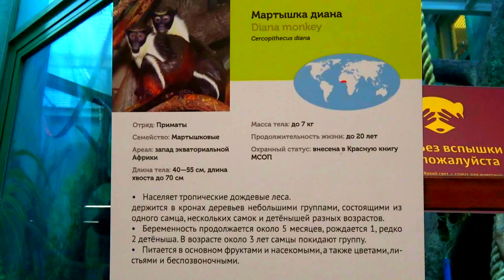Мартышка Диана Московский зоопарк Обезьяны Monkey Diana Moscow Zoo बंदर 猴 モンキー قرد 원숭이 ziminvideo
Мартышка Диана. Московский зоопарк
Отряд: Приматы. Семейство: Мартышковые. Ареал: Запад экваториальной Африки. Длина тела: около 40-55 см. Длина хвоста до 70 см. Масса тела: до 7 кг. Продолжительность жизни: до 20 лет. Населяет тропические дождевые леса. Держится в кронах деревьев небольшими группами, состоящими из одного самца, нескольких самок и детёнышей разных возрастов. Питается  фруктами и насекомыми, цветами, листьями, беспозвоночными.
Monkey Diana. Moscow Zoo
Order: Primates. Family: Monkey. Habitat: West of equatorial Africa. Body length: about 40-55 cm. Tail length up to 70 cm. Body weight: up to 7 kg. Life expectancy: up to 20 years. Inhabits tropical rain forests. It preserves in tree crowns in small groups, consisting of one male, several females and cubs of different ages. It feeds on fruits and insects, flowers, leaves, invertebrates.
猴子戴安娜。 莫斯科動物園
順序：靈長類動物。 家庭：猴子。 棲息地：赤道非洲西部。 身體長度：約40-55厘米尾巴長度不超過70厘米體重：不超過7公斤。 預期壽命：長達20年。 棲息於熱帶雨林中。 它更喜歡以幾隻雄性，幾隻雌性和不同年齡的幼崽組成的小群保存在樹冠上。 它以水果和昆蟲，花朵，葉子，無脊椎動物為食。